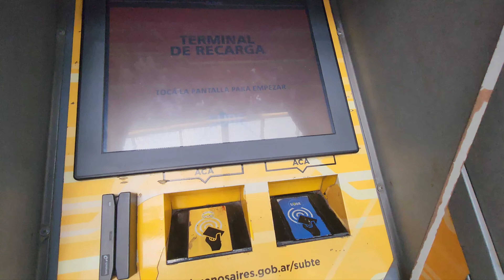Argentina, Estación de Metro Central de Plaza Constitución, Buenos Aires.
Estación de metro de Plaza constitución es la estación terminal de la linea "C", que va desde Constitución hasta La estación de Retiro.
Es la línea de Metro, mas corta de la ciudad, pero al mismo tiempo conecta a todas las lineas exceptuando a la línea "H[ que va en paralelo.
es una terminal que une el Metro, con los ferrocarriles metropolitanos, que van a los alrededores de la ciudad.
Esta terminal también une a los trenes de larga distancia que van a la zon sur del país, incluyendo a la Patagonia.
el predio de la estación de Metro, fue modernizado en el año 2017.
el acceso al Metro se realiza pagando con una tarjeta de pago llamada "SUBE", la misma funciona para toda la red de transportes de Buenos Aires y alrededores.

Viaje en metro en Buenos Aires, modo de acceso en Terminal. la terminal es Plaza Constitución, Una de las cabeceras más importantes de Buenos Aires, Argentina.
ब्यूनस आयर्स में मेट्रो द्वारा यात्रा, टर्मिनल में एक्सेस मोड।  टर्मिनल प्लाजा कॉन्स्टिट्यूशन है, जो ब्यूनस आयर्स, अर्जेंटीना की सबसे महत्वपूर्ण राजधानियों में से एक है.
Viaje de metrô em Buenos Aires, modo de acesso no Terminal.  o terminal é a Plaza Constitución, uma das capitais mais importantes de Buenos Aires, Argentina.
Путешествие на метро в Буэнос-Айресе, режим доступа в Терминале.  терминал - Plaza Constitución, одна из самых важных столиц Буэнос-Айреса, Аргентина.
Perjalanan metro di Buenos Aires, mod akses di Terminal.  terminalnya ialah Plaza Constitución, salah satu ibu kota terpenting Buenos Aires, Argentina.
布宜诺斯艾利斯的地铁出行，在航站楼的接入方式。 终点站是宪法广场，阿根廷布宜诺斯艾利斯最重要的首都之一
ブエノスアイレスの地下鉄移動、ターミナルのアクセス モード。 ターミナルは、アルゼンチンのブエノスアイレスの最も重要な首都の 1 つであるコンスティトゥシオン広場です。
Voyage en métro à Buenos Aires, mode d'accès dans le Terminal.  le terminal est Plaza Constitución, l'une des capitales les plus importantes de Buenos Aires, Argentine.
Voyager en métro en Argentine 阿根廷的地铁旅行 अर्जेंटीना में मेट्रो यात्रा   Ταξίδι με το μετρό στην Αργεντινή  아르헨티나 지하철 여행  U-Bahn-Fahrt in Argentinien  การเดินทางด้วยรถไฟใต้ดินในอาร์เจนตินา Buenos Aires U-Bahn ब्यूनस आयर्स मेट्रो μετρό του Μπουένος Άιρες  布宜诺斯艾利斯地铁metro di buenos aires   метро Буэнос-Айреса  metro w Buenos Aires